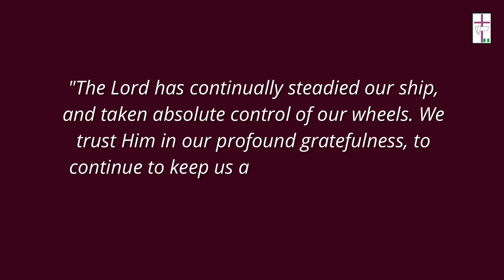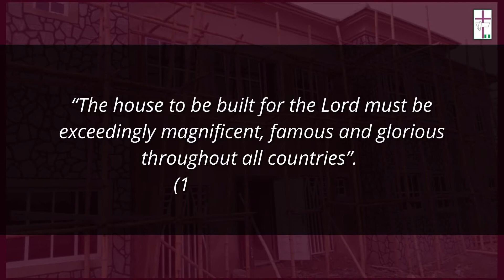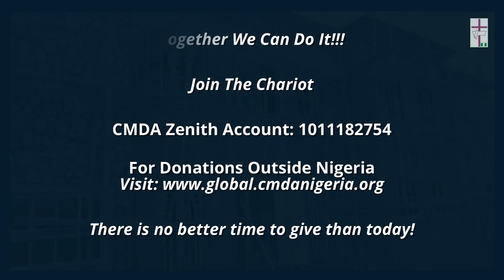CMDA NIGERIA BUILDING PROJECT (NOVEMBER: MONTH OF GIVING)